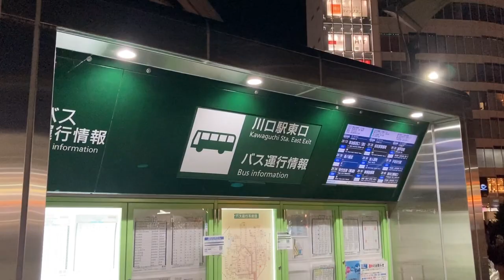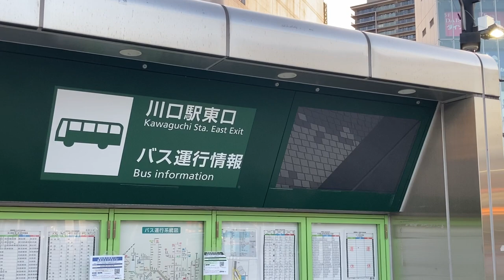川口駅東口ペデストリアンデッキ バス発車案内ディスプレイ 国際興業バス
1:14 22時35分は運行終了表示
1:26 早朝5時5分は無表示